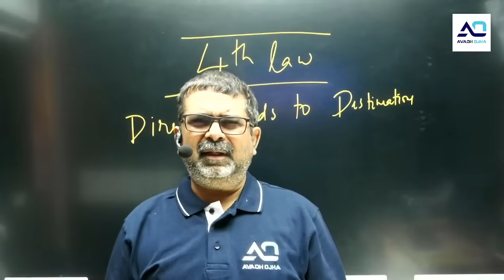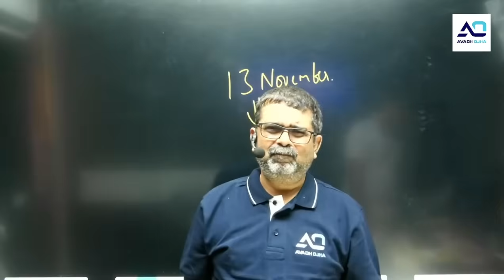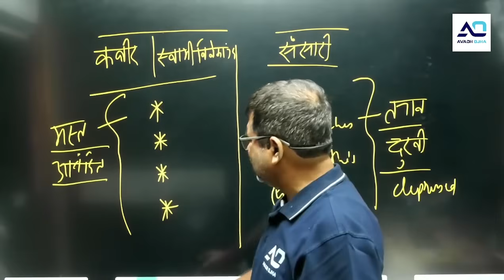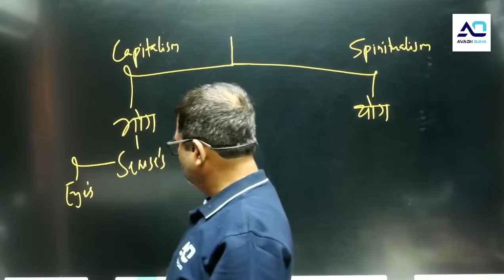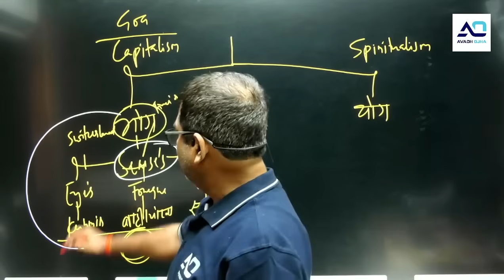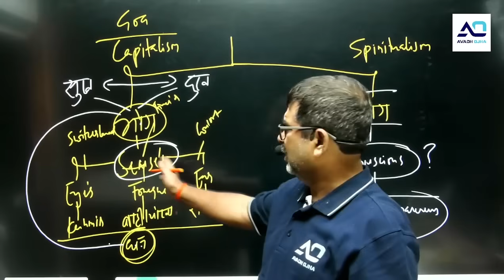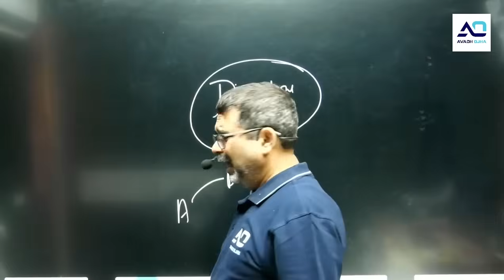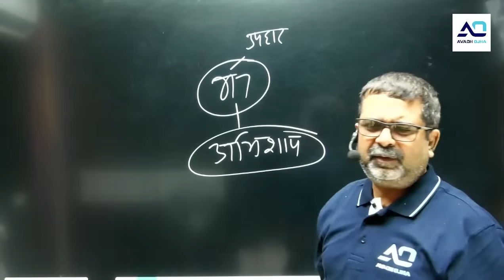"4th Law Series" By Avadh Ojha Sir - Episode 1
Avadh Ojha Sir, an expert in NCERT History and UPSC-CSE, presents a thought-provoking course. In this NCERT-based history course, we explore the path to India's ascent as a global superpower.

📚 In this first chapter, we delve into the foundations of this transformative journey.

🗓️ Mark your calendars! Don't miss the opportunity to watch the 1st chapter for FREE on 15th November 2023 at 6 PM.

Whether you're an aspiring UPSC-CSE candidate, a history enthusiast, or simply curious about India's future, this course offers valuable insights.

Together, let's unlock the potential of our incredible nation.

NCERT: History Course for UPSC-CSE By Avadh Ojha Sir
Watch 1st Chapter Free on 15th November 2023 @ 6 PM
Valid till 15th Nov 2023)
Description:
NCERT Course for Each Subject
Starts on 15th Nov 2023
Timing : 06 to 08 PM(Monday to Friday)
Subject Validity : 06 Months
Medium : English
Video Lecture + Live Doubt Session
Offer Fee- Rs.1298 Only (till 15th November 2023)
Course Fee- Rs.3540 Only (after 15th November 2023)
To Watch Free Lecture Download Avadh Ojha App.
follow us on
Remember, your dreams are within reach, and we are here to support you every step.💯💯🎉🔥🔥